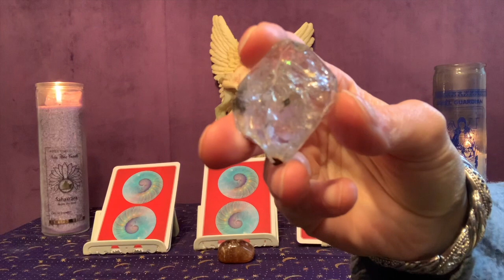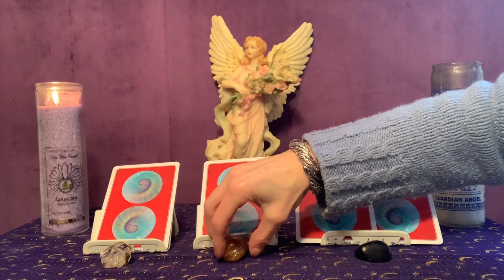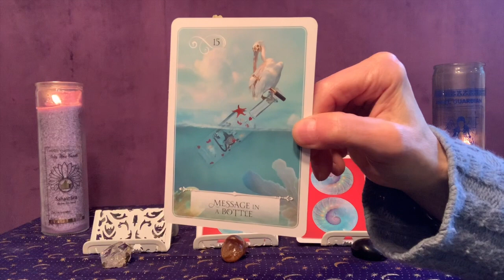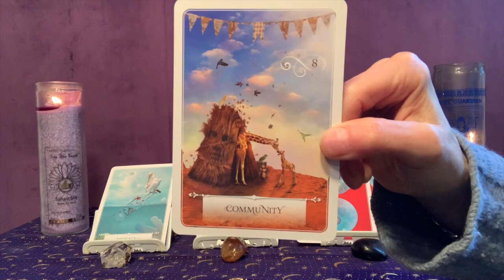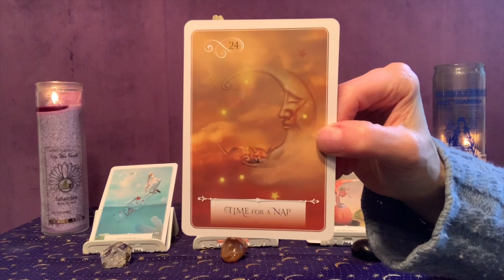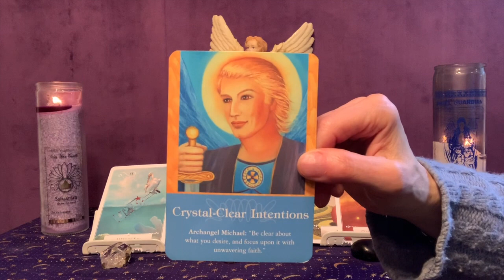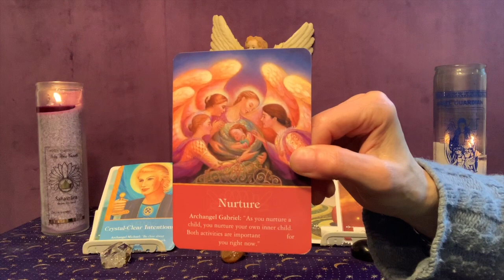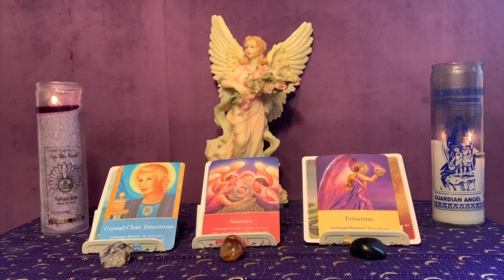Weekly Angel Card Reading for Feb 10th - 16th, 2020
This week starts out with Venus, ruler of the Divine Feminine, connecting with Chiron, the Wounded Healer, in Aries. This may bring up wounds regarding our self-identity, independence, and confidence. On Sunday, Mars, planet of energy and action, moves into goal-oriented Capricorn. Our energies for the next few weeks is put towards career, Life Path, projects, and owning our inner authority. Also on Sunday, Mercury, ruler of the mental realm, turns to retrograde motion at 12 degrees of Pisces. We have been feeling this retrograde energy for a few days as Mercury went into his "shadow period" early last week. We may be experiencing communication challenges, missed meetings and appointments, delays with travel and other issues having to do with information and technology.

The message from our angels and guides speaks of messages from others, our spiritual guides, and our Higher Self so pay attention to the information that is coming in. We are to connect with others this week that share a common goal or idea. Family, friends, and new acquaintances that form a community of like minded souls is highlighted. We are asked to be flexible and balanced with what is occurring around us. Go with the flow with possible information that redirects us in some way. Allow for a new course of action or a new decision. Stay balanced through any confusion or lack of clarity. Get more rest for the body and the mind if needed. Blessings of Love and Light to All!

Colleen Lemma offers her Sacred Soul Empowerment readings, healing sessions, and other services via phone, Skype, Zoom, and email.

Sign up for her monthly newsletter for the latest astrological news, spiritual information, online classes and workshops and promotions and discounts on her intuitive readings, healing sessions and other services.

Follow her daily astrological posts on Face Book and Instagram at Colleen Lemma and her empowerment posts and spiritual products on her Face Book page Sacred Soul Empowerment. Watch her Weekly and Monthly Angel Card Readings and her Soul Reflections videos on her YouTube channel at Colleen Lemma.